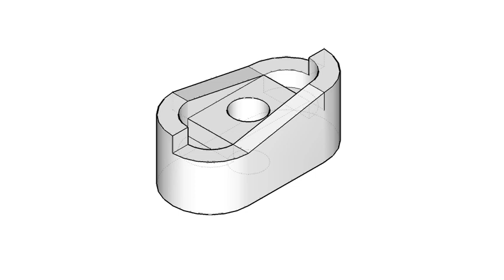全華圖學203頁/統測變化試題（108年度）-三視圖解答